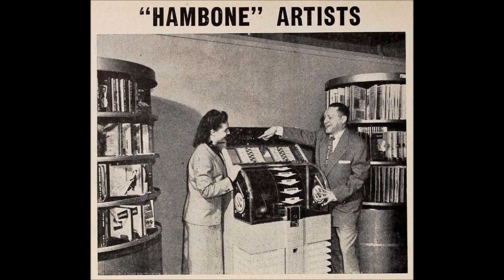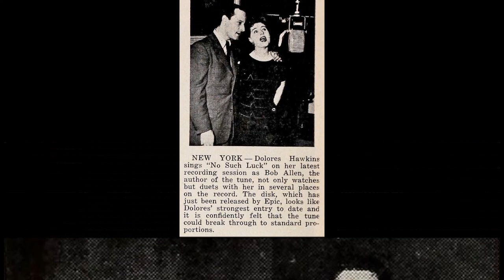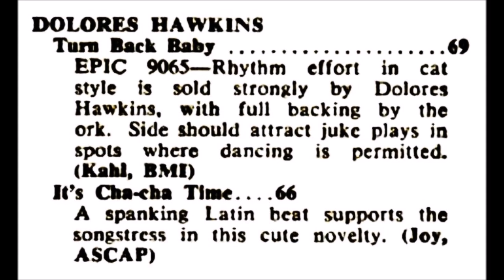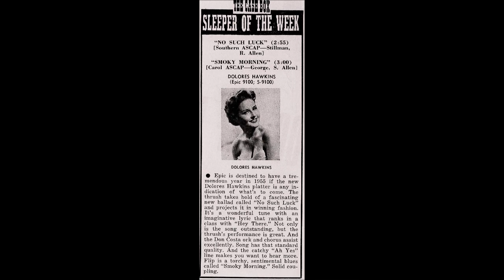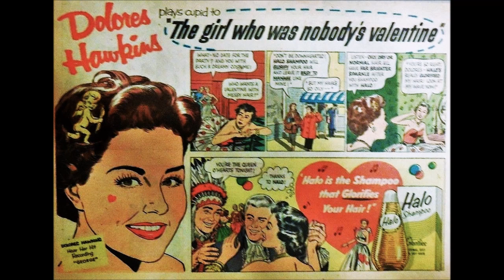DOLORES HAWKINS - Turn Back Baby / Cha-Cha Time (1954)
50s Jiver Rock And Roll / Vocal Exotica - Cha-Cha (Popcorn) B & A-Side Epic Records - 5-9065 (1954)
Dolores Hawkins (September 22, 1929 - January 15, 1987) was a singer from Brooklyn, New York.
She is remembered for her vocals that accompanied band leaders Gene Krupa and Red Saunders.